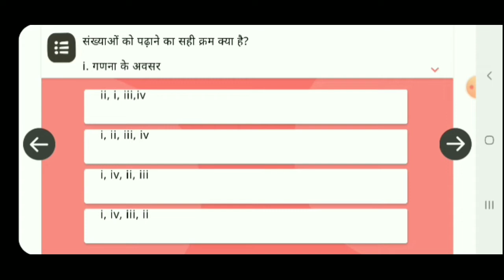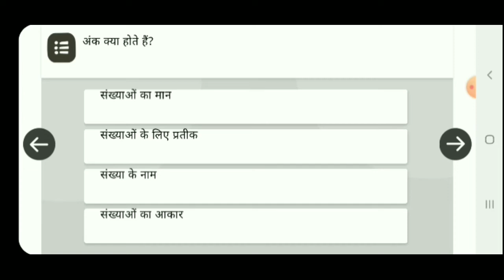RJ FLN Modules 9 निष्ठा 3.0 Answer Key|| बुनियाद संख्यात्मकता ||प्रश्नोत्तरी हल